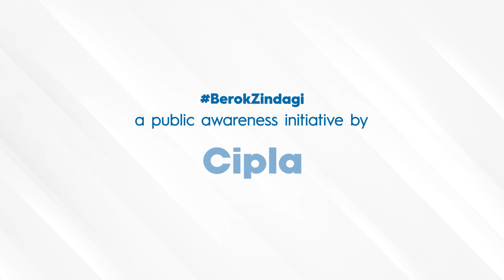Take The Pledge To Help Asthmatics Live A BerokZindagi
This NewYears, let's take a pledge and do our part in eliminating the stigma around asthma and inhalers so that every asthmatic can live a BerokZindagi. Kyunki asthma ke liye InhalersHainSahi.